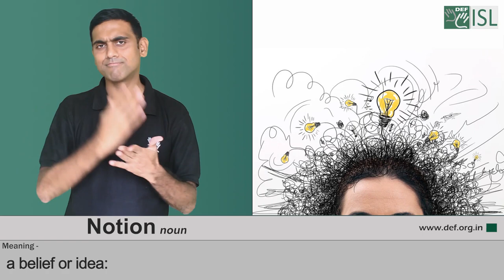Notion (Noun) Word of the Day for November 27th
Notion

Meaning: a belief or idea

Sentence:  I have only a vague notion of what she does for a living.